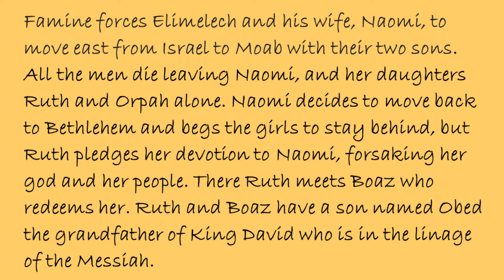A play of the Book of Ruth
A play by Temple Yeshua congregation Victoria BC about the Book of Ruth concerning the wonder and faithfulness of God towards His people.